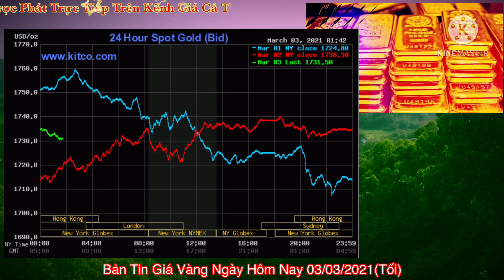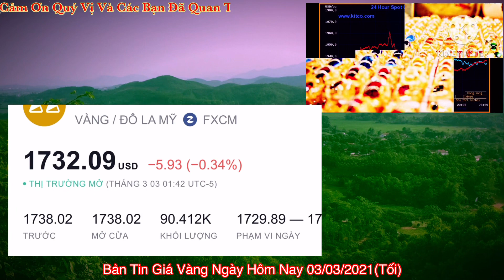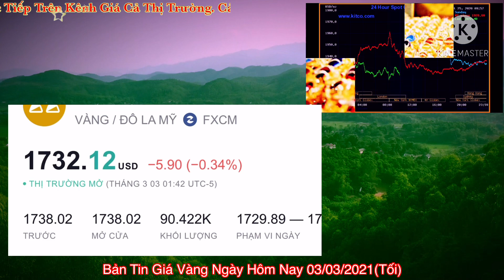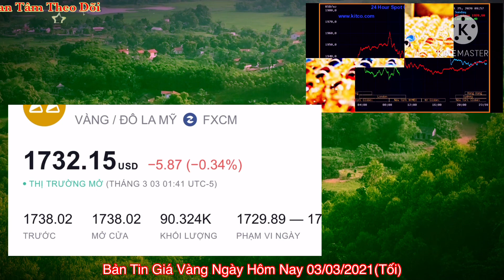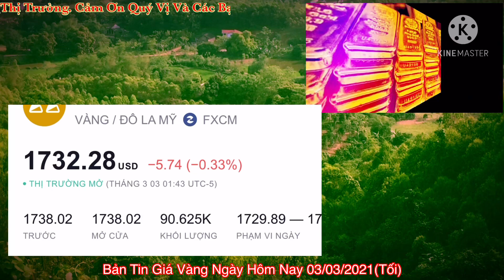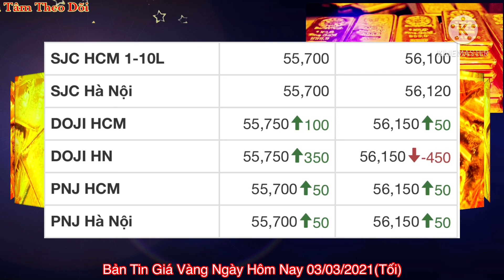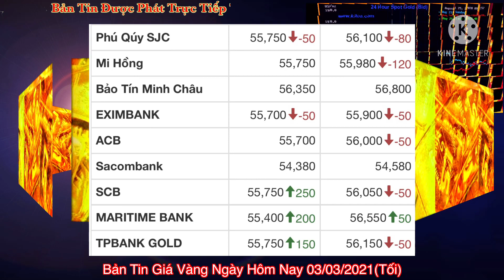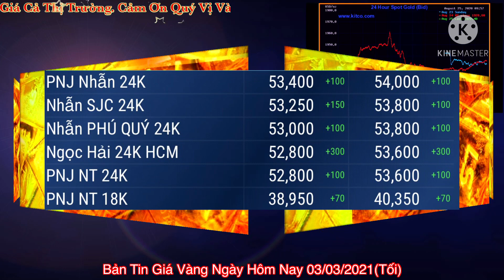Giá vàng hôm nay 9999 ngày 3/3 | TIẾP TỤC BIẾN ĐỘNG || Bảng Giá Vàng SJC 9999 24K 18K 14K 10K